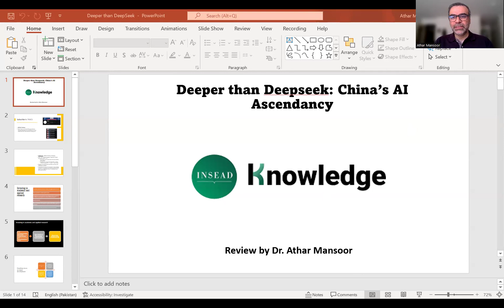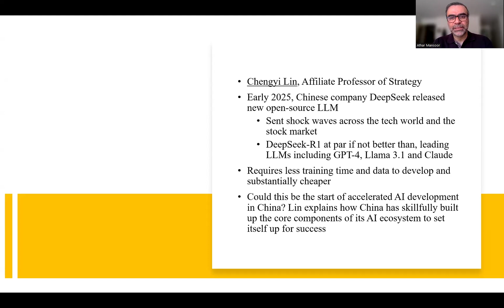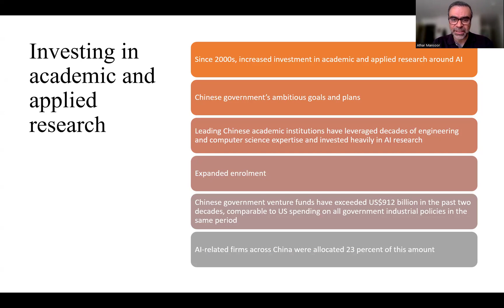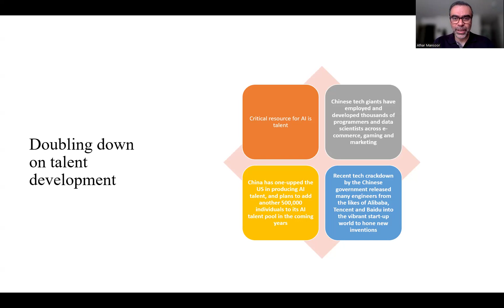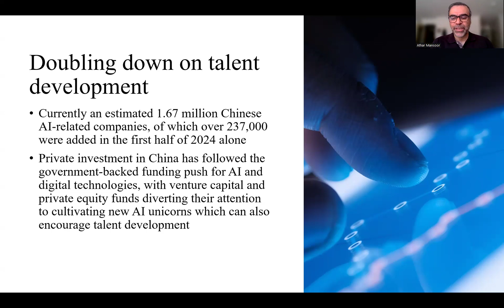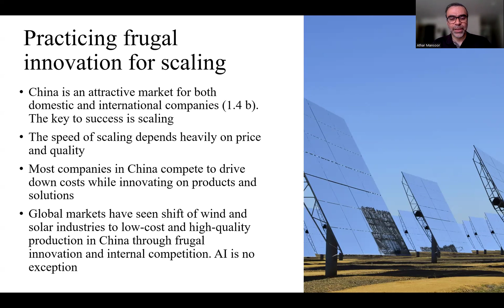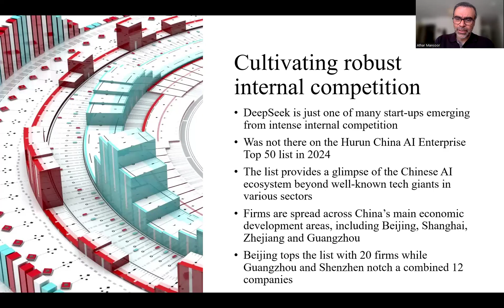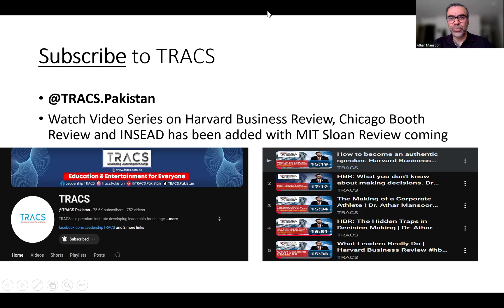🚀 Deeper Than DeepSeek: China's AI Ascendancy! | Dr. Athar Mansoor INSEAD Knowledge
🚀 Deeper Than DeepSeek: China's AI Ascendancy! | Dr. Athar Mansoor Reviews INSEAD Knowledge 🇨🇳🤖

🎥 In this exclusive TRACS Pakistan review, Dr. Athar Mansoor, a global tech policy expert and former academic at top universities worldwide, unpacks the groundbreaking INSEAD Knowledge article "Deeper than Deepseek: China’s AI Ascendancy."

🇨🇳 Is China really overtaking the US in AI innovation?
🧠 What is Deepseek, and why does it matter in the global AI arms race?
🌐 How should countries respond to the rise of AI superpowers?

Dr. Athar draws on his rich experience in academia and policymaking to break down:
✅ China's strategic AI ecosystem
✅ The role of state-backed investment in frontier tech
✅ The potential global impact of models like Deepseek
✅ Why YOU should care about the geopolitics of AI!

📌 Watch till the end for Dr. Athar’s reflections on working at the world’s top institutions and how they shape the future of AI policy!